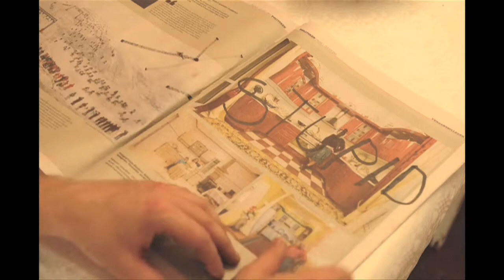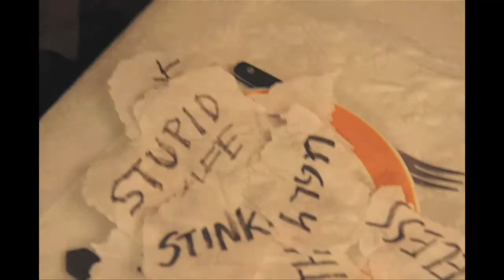Pass it on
48 hours videoprojekt for the contest "Videomarathon 2009". The 2009 theme  was "scapegoat"
Made(and performed) by:  Stine T. Andersen and Filip Orestes.
Music/sound: Stine T. Andersen And Martin Sperlig Dalhart